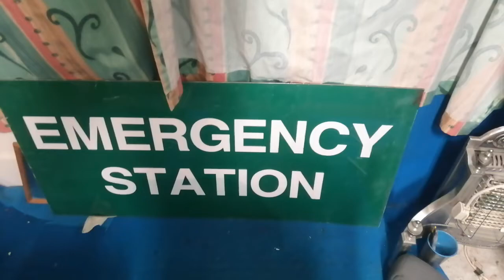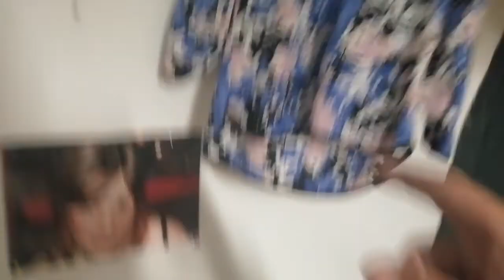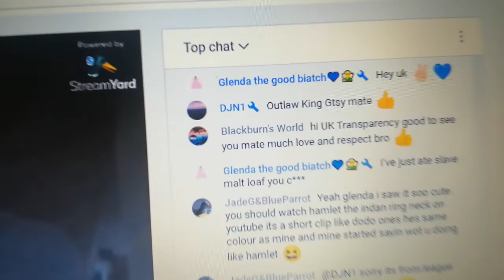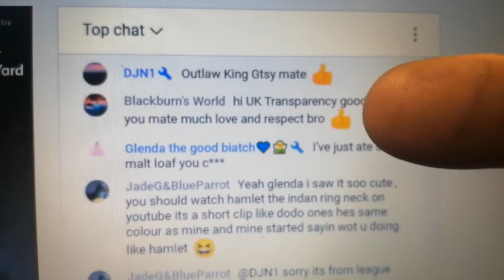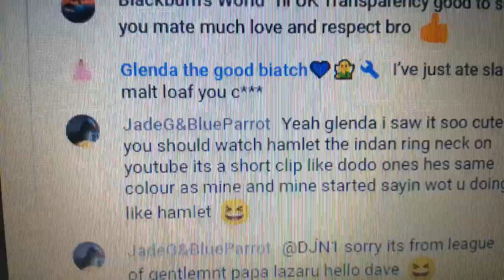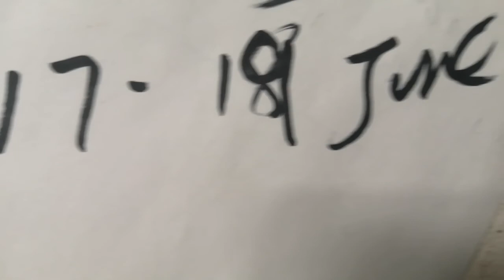4 mins of "I dunno" so let's # 😁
So, all today fixing my kayak I left at me mates, going to do it up a touch, make some modifications so I can live stream and get on it next week to see the status of our lovely rivers after lock down to to the untimely disease (it was called money grabbing and power control disease )